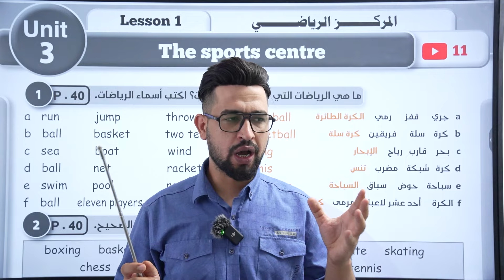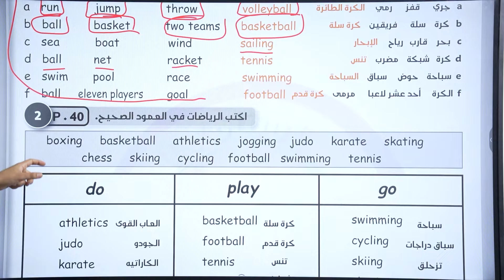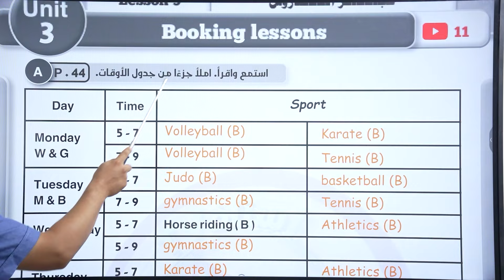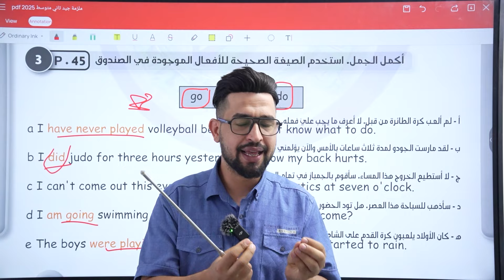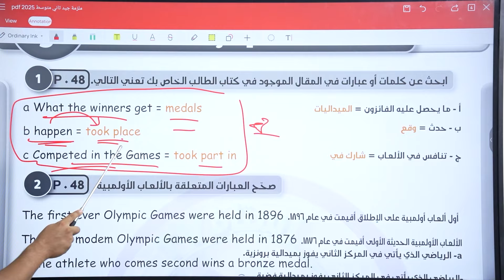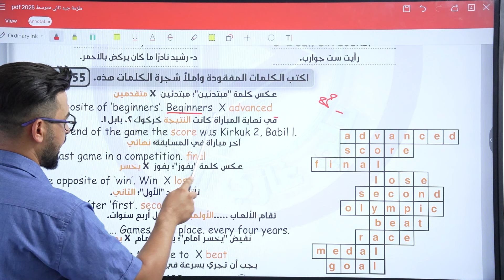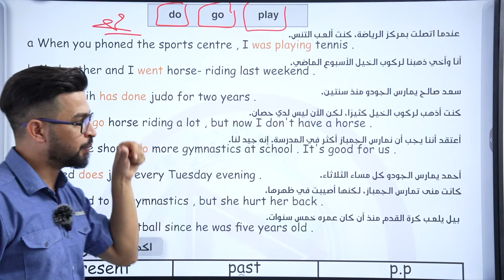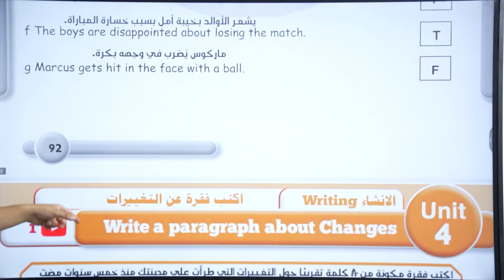انكليزي الثاني متوسط المنهج الجديد 2025 / حل جميع تمارين اليونت الثالث /المحاضرة 11/اليونت الثالث